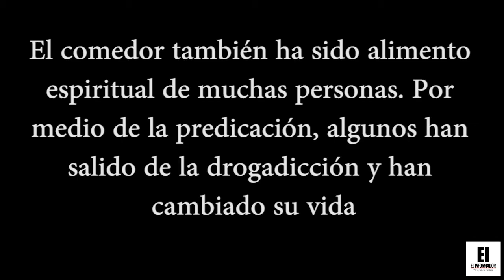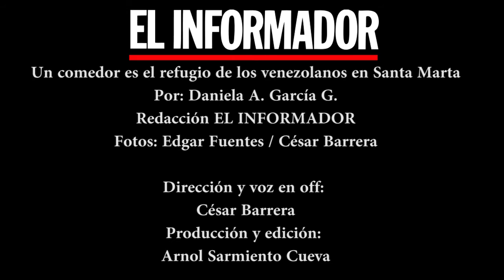Un comedor es el refugio de los venezolanos en Santa Marta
Personas aguardan en la acera para ingresar al comedor San Juan de Dios, para obtener un plato de comida